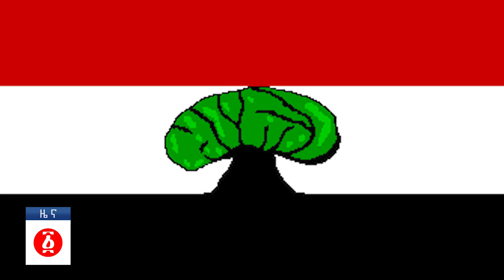የአንድ አፍታ የዕለቱ ዜና | Andafta Daily Ethiopian News | October 29,2019 | Ethiopia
Andafta Daily Ethiopian News October 29, 2019  | Ethiopian News | Eritrean News | World News